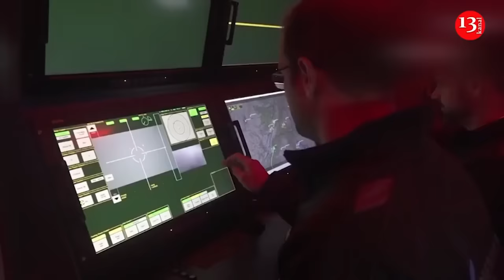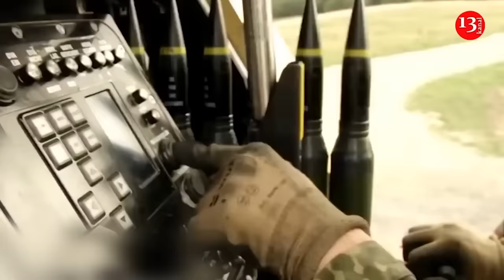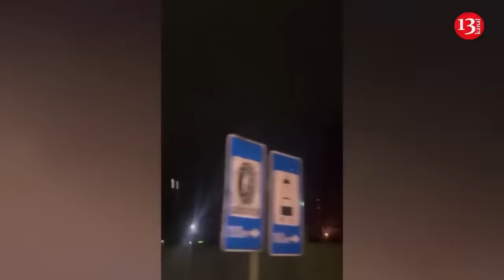Ukrainian army destroyed more than 1,030 Russian soldiers and about 50 military equipment in a day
The Russian army’s combat losses in Ukraine from February 24, 2022 to May 2, 2024 amount to about 470,870 invaders, including another 1,030 troops killed or wounded in action in the past day.
The General Staff of the Armed Forces of Ukraine said this in a post on Facebook.
According to the General Staff, the Russians also lost a number of equipment, in particular: 20 tanks; 29 armored vehicles; 20 artillery systems; 4 air defense; 23 UAVs; 49 vehicles; 8 units of special equipment.
But although this, Russian forces committed a division to take several more villages in Ukraine’s east during the past week, as Ukraine’s European allies frantically increased their weapons pledges and the full effect of long-delayed US military aid became apparent. Lieutenant Colonel Nazar Voloshyn, spokesman for Ukraine’s Khortytsia group defending this area, said Russia had committed four brigades to the offensive, about 20,000 men, and that Ukrainian reserves had been sent in to bolster defences. Fierce battles for Ocheretyne continued, but the Russian advance had already created a five-kilometre-deep salient into Ukrainian free territory.
The Telegraph, a British newspaper, reported that Russia had attacked during a brigade-level rotation on the front lines.
Recently, Ukrainian fighters attacked the military training ground of the occupying Russian army in the Kuban village of Lugansk region. The fighters, who determined the location of the training ground where the manpower and combat equipment were gathered, with a drone, fired 3 strikes with ATACMS cluster missiles. As a result, most of the invaders and equipment in the area were destroyed. The few surviving soldiers tried to escape. Russian telegram channels say that there are more than 40 dead and this number will increase.